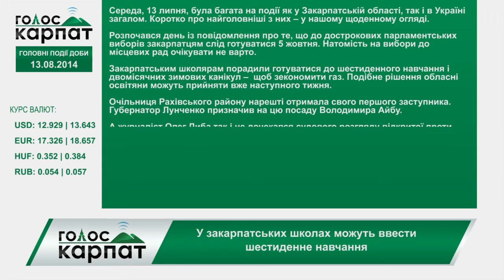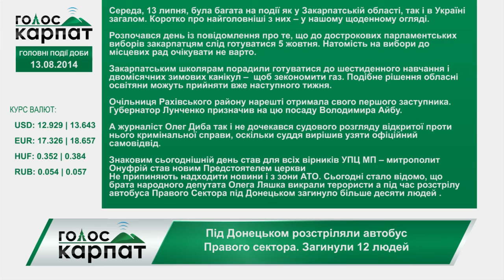Головні події доби 13.08.2014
Кородко про головне